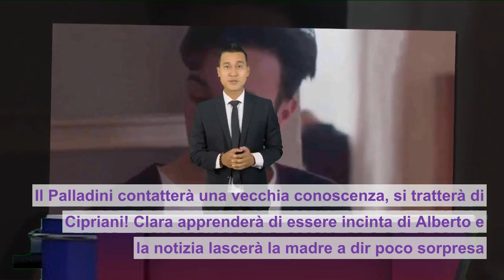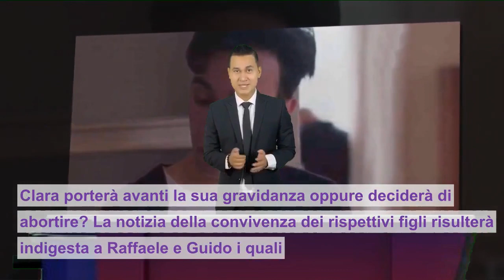Un posto al sole, spoiler 11 febbraio 2020: Vittorio e Patrizio decidono di convivere